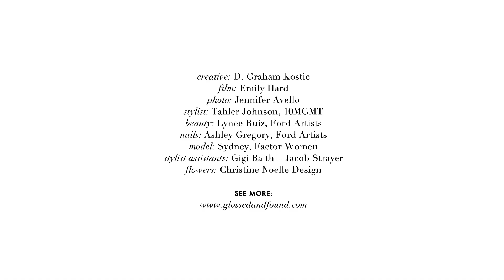Summer Beauty How-To: The Neon Eye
Experiment with bold color and graphic shapes for a Summer Beauty trend that is sure to turn heads. + Click above to catch our Summer Beauty "Queen" story now!